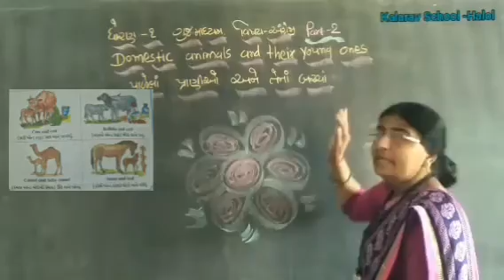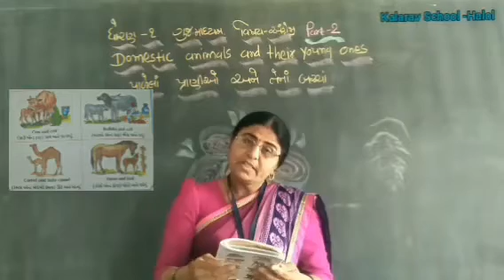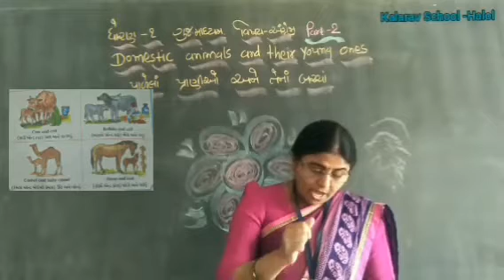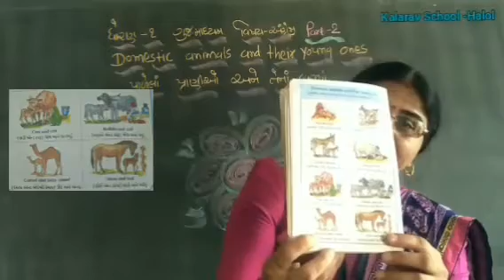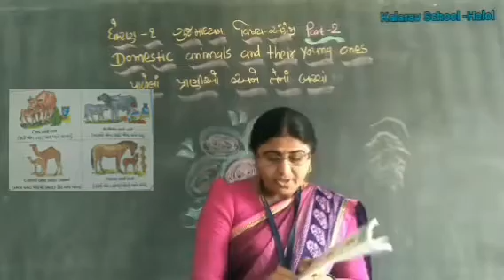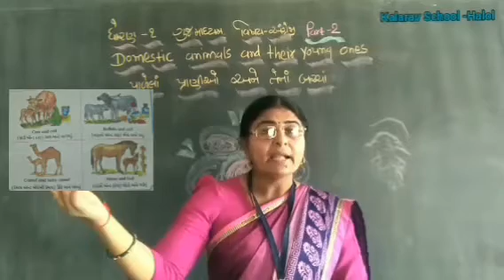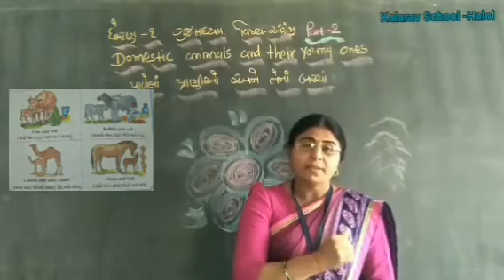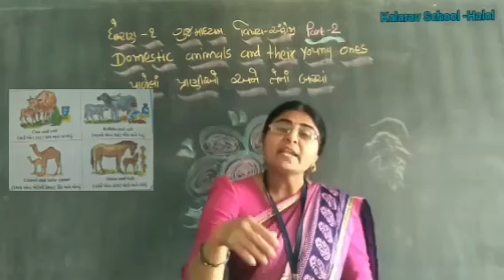STD-1GM ENGLISH PALELA PRANIO ANE TENA BACCHA PART- 2